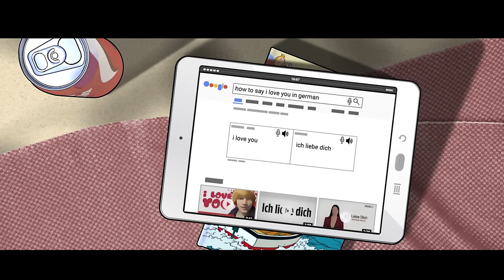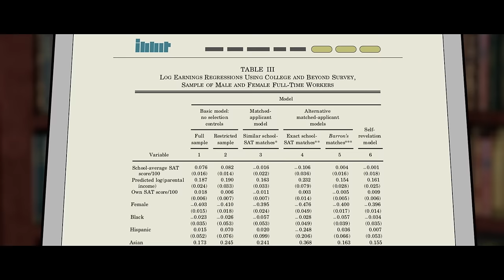Econometrics: The Path from Cause to Effect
If you're looking to untangle cause and effect in a complex world, then econometrics is what you seek. Join MIT professor Josh Angrist, aka Master Joshway, and learn to master the econometrics "Furious Five": random assignment, regression, instrumental variables, regression discontinuity designs, and differences-in-differences methods.

Think econometrics is boring? So it was once, but will be no more! Skipping theoretical tedium, we use real empirical questions to bring the numbers to life. Does an expensive private university education pay off with higher earnings? Does health insurance really make you healthier? Does legal drinking cost lives?

Econometrics is a journey, grasshopper. Start yours today